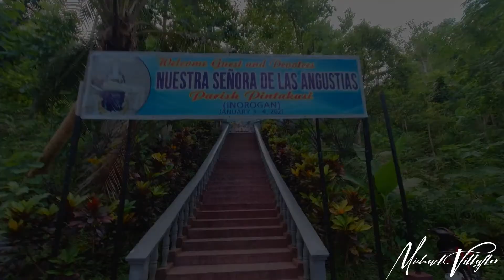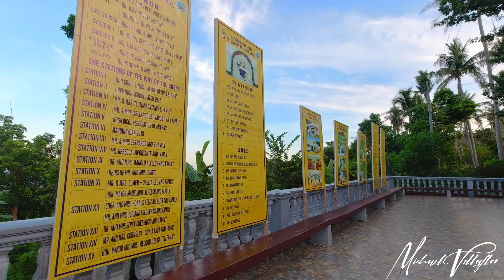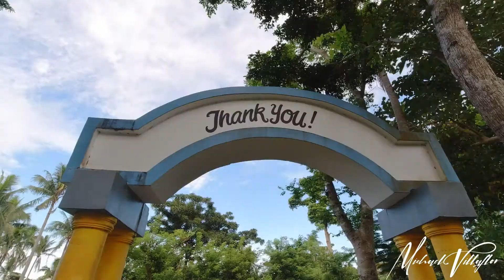Inorogan Chapel at Iriga City and after that went to Kambingan Gorong-gorong to have a breakfast